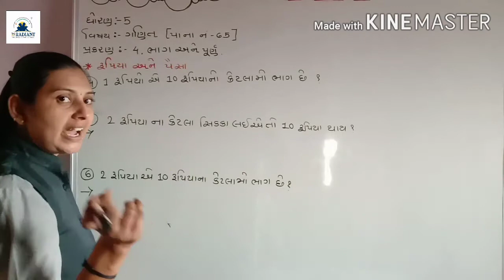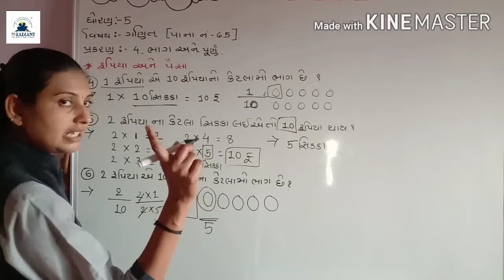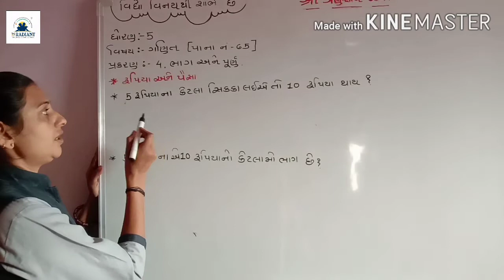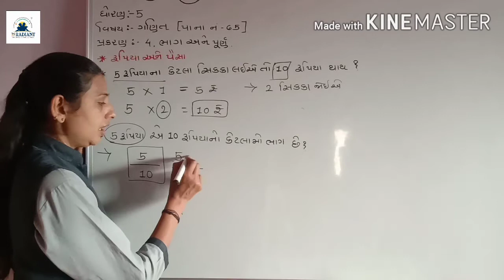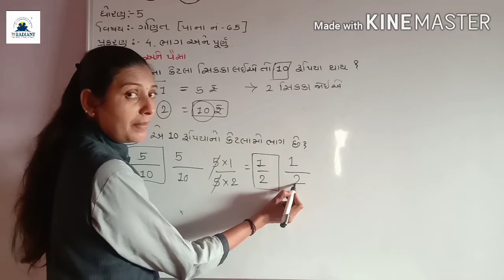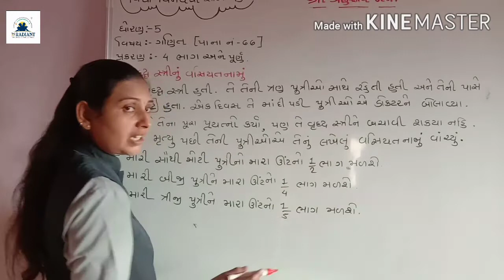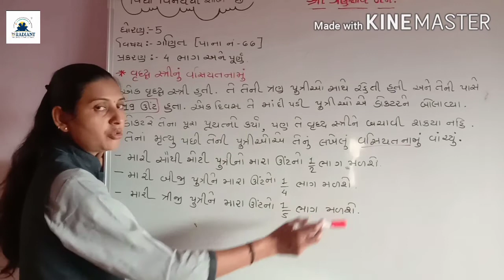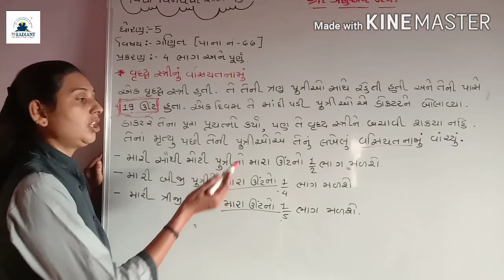GUJ MED STD 5 MATHS ch 4part 16 720p